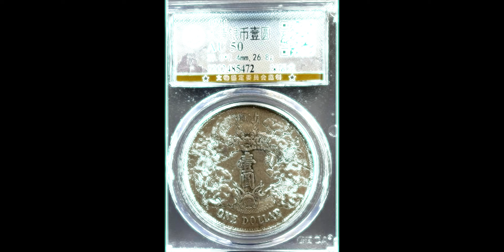Grading No. 1212485472 Qing Dynasty Silver Coin One Yuan - Deep Edition Dragon评级编号清银币壹圆-深版龙